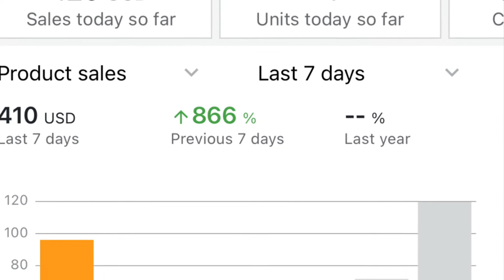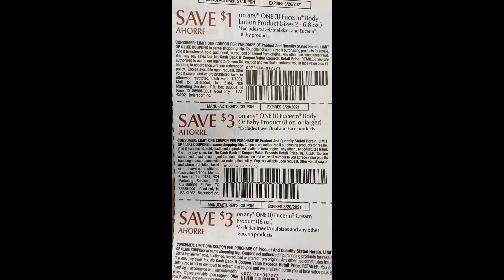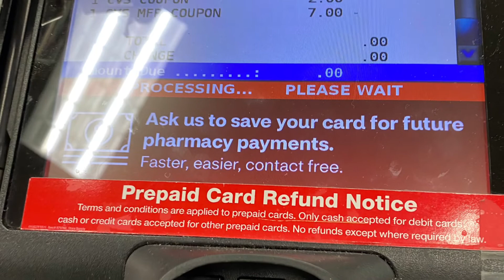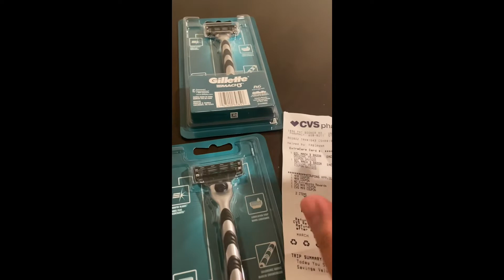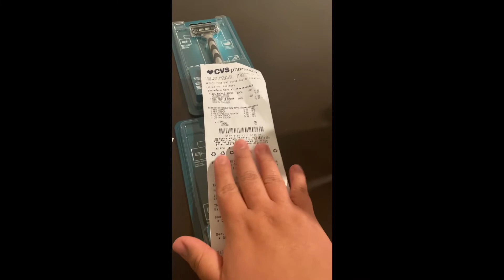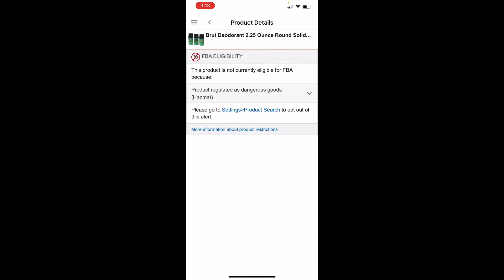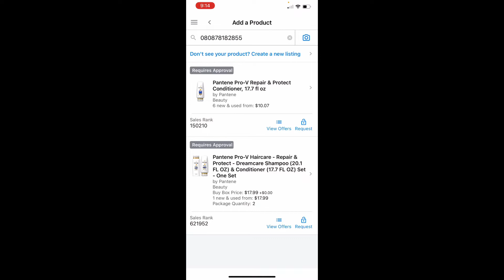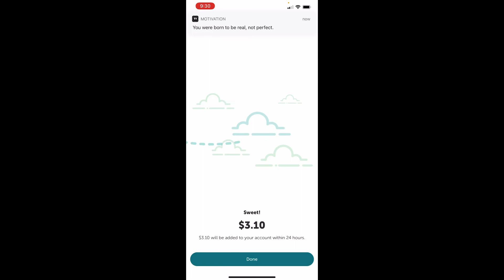Quick Weekly Update About My Amazon FBA Experience & A Quick CVS Coupon Deal You Can Do!03/07-03/13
Hello, beautiful and amazing people! Y’all are all amazing and so supportive! I am going to keep updating y’all and tracking my progress. Please keep asking me questions. I love helping as much people as possible. Not only are y’all supporting me but y’all are also learning and building your own business!!! I am so so proud of you! Your future self will thank you 💜

Imstagram: Ciarazurita_

Hey! Thought you'd like to try Ibotta, a cash back rewards app that I use to make real money every time I shop for groceries, online purchases, and more! Just use my referral code "bhabbqi" at registration.